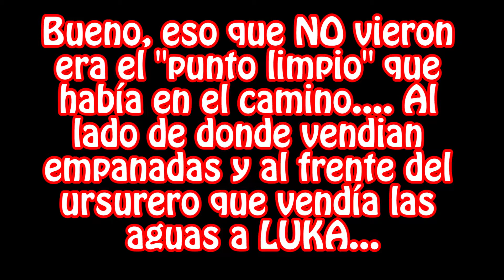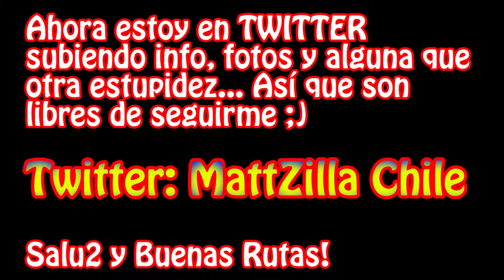BURDEL de lo Vasquez 2016 !!! (Parte 2) - Carreras en bicicleta en el Primer Túnel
[ENG&ESP]
HI!!!
It’s done the SECOND PART of BROTHEL OF LO VASQUEZ! I did a GOOD summary with the MANY MINUTES I recorded… But I like a lot the result, so you must have the same feeling

AP! Now I have a Twitter here I’m uploading photos of Santiago, Graphs of the outputs (Endomondo), alarms when I upload a video and SOON new stuff for you ;).
Take care and hug'

If you ANY question about Santiago or something like that, just let me know ;)

Hola!!!

Ya está la SEGUNDA PARTE del BURDEL DE LO VASQUEZ! Hice un BUEN resumen de los MUCHOS MINUTOS que tenía de grabación… Pero me gusto como quedo, así que deberían tener la misma sensación ustedes.

AP! Ahora tengo una cuenta de TWITTER donde voy subiendo fotos de Santiago, gráficas de salidas (Endomondo), avisos de subidas de videos y PRONTO algunas cosas nuevas.

Un abrazo y Buenas Rutas.